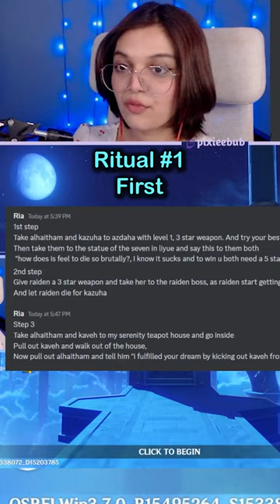The BEST ritual for Al Haitham's Weapon